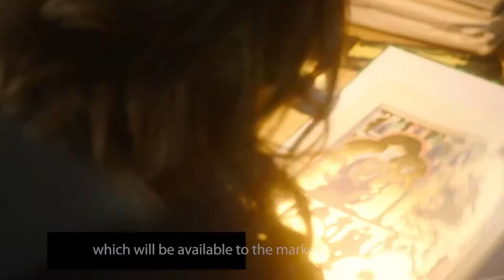Vanessa Shapiro gives details about Gaumont's new productions